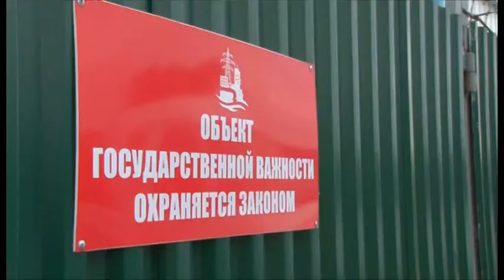Пресс- конференция по итогам года с представителями краевых СМИ